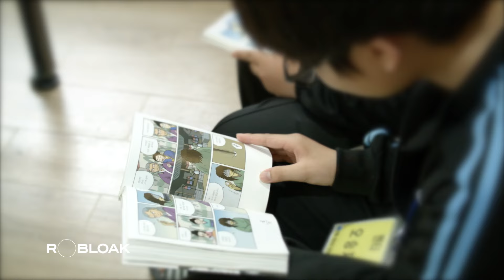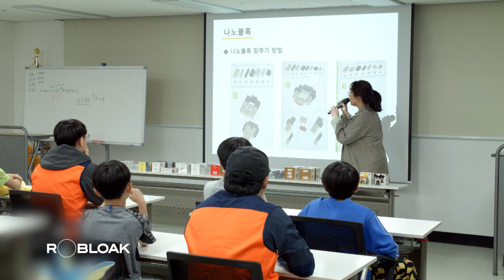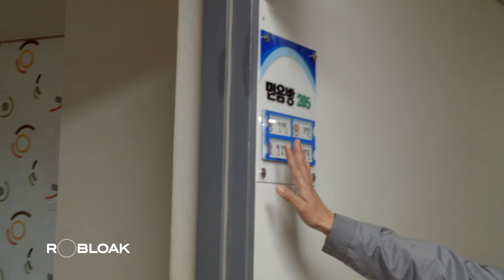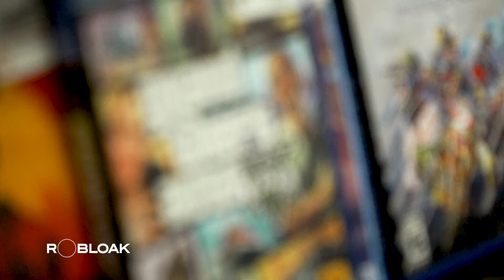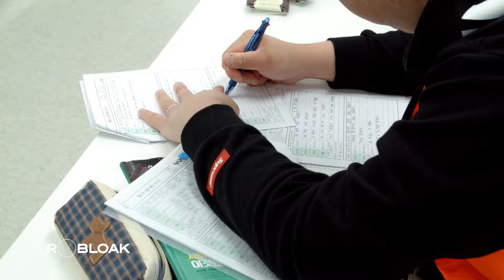The Addiction Camp: How South Korea solves Youth's Gaming Addiction 🎮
Today, people have easy access to smartphones and the internet.

However, a significant issue arises as youth become addicted to the internet and online games, to the extent that it adversely affects their lives.

In South Korea, the government has implemented a policy of establishing treatment camps for at-risk youth.

These camps serve not only to address the immediate addiction issue but also to mitigate potential long-term effects on the developing brains of young individuals in their learning age. Additionally, they play a crucial role in fostering the discovery of children's talents and unlocking their full potential.